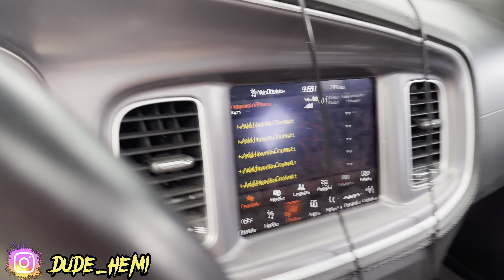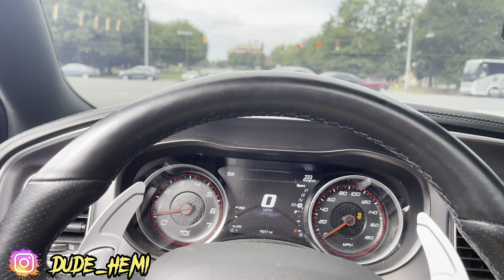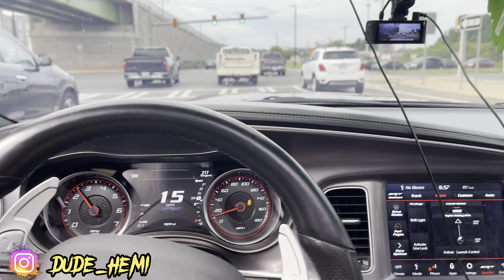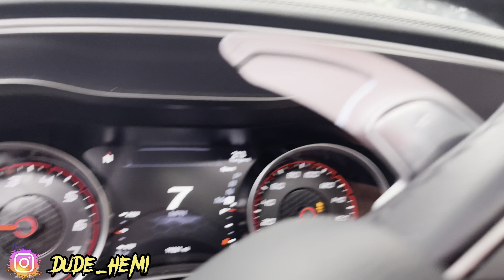MY 500HP SCATPACK vs JAPAN’S WORLDS FASTEST TRAIN (BULLET TRAIN)😱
MY 500HP SCATPACK vs JAPAN WORLDS FASTEST TRAIN (BULLET TRAIN)😱

Of SCATPACK AND HELLCAT CONTENT